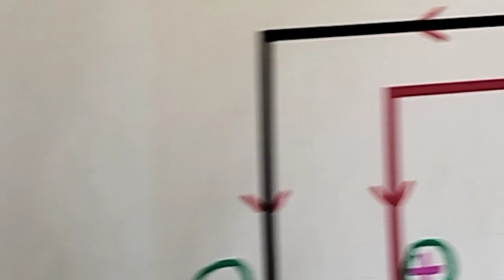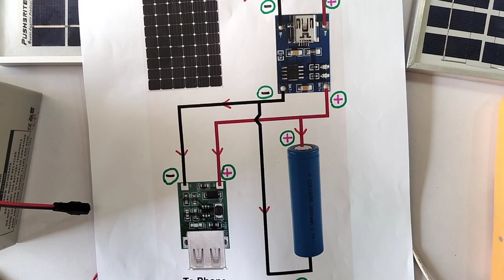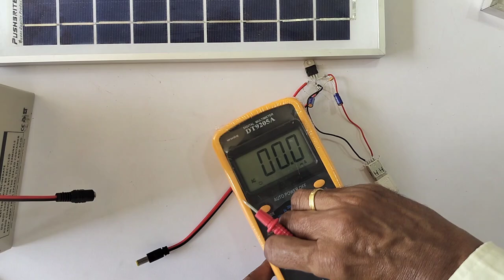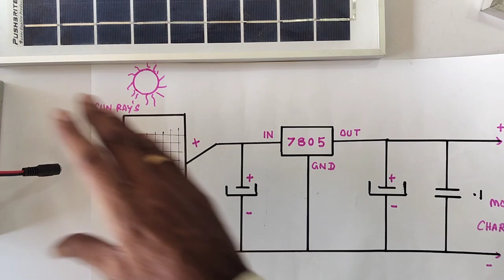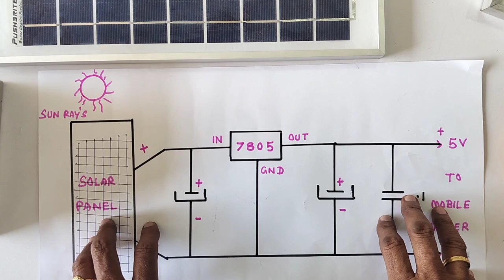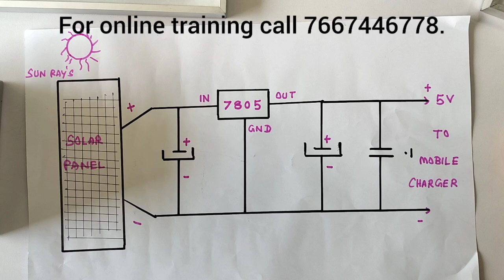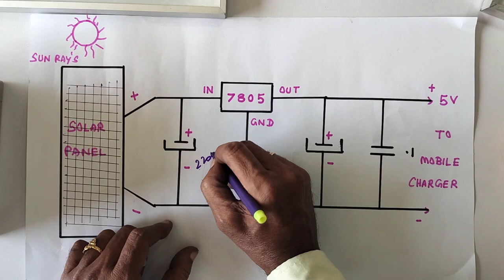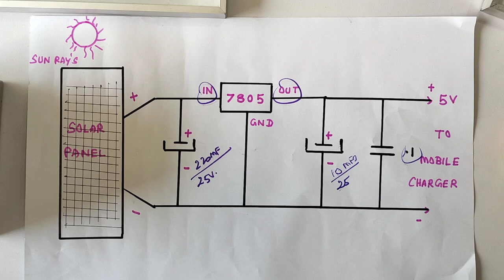ONLY SOLAR ENERGY BASED.... MOBILE CHARGING CIRCUIT.... DIAGRAM WITH WORKING PROCEDURE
IN THIS VIDEO WE ARE EXPLAINING ALL DETAILS ABOUT...ONLY SOLAR ENERGY BASED... MOBILE CHARGING CIRCUIT DIAGRAM WITH WORKING PRINCIPLES